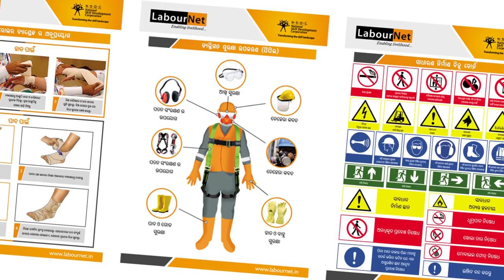Odisha BOCWWB Skill Program Implementation by LabourNet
Construction Sector, LabourNet, Odisha, NSDC, Skill India,